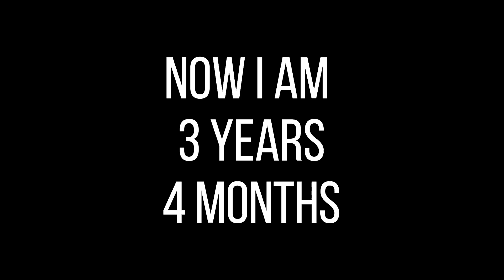MY TRICYCLE STORY.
MY MUMMY AND DADDY GOT ME TRICYCLE WHEN I WAS  VERY SMALL. I TRIED HARD TO RIDE ON IT UNTILL I SUCCEED. WE SHOULD ALWAYS TRY AND TRY.